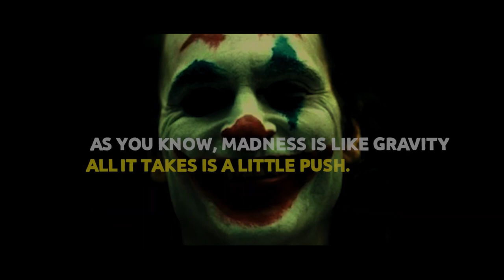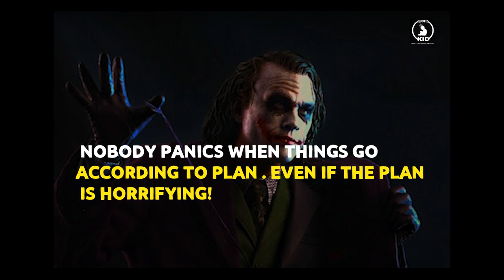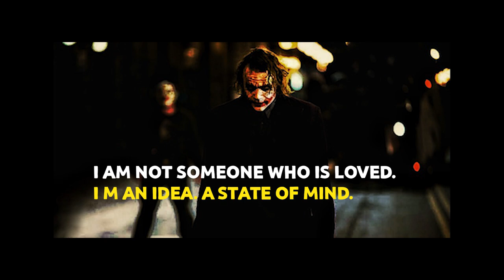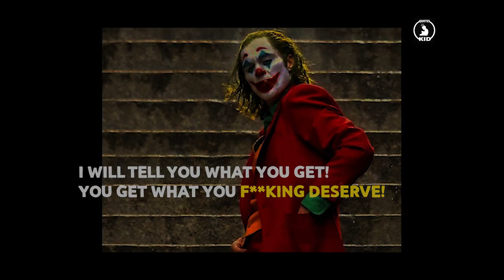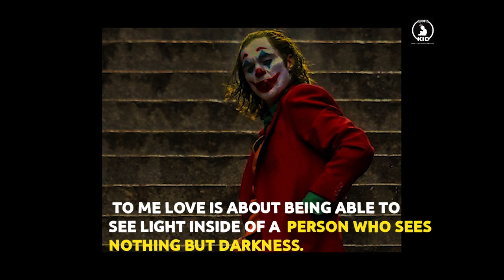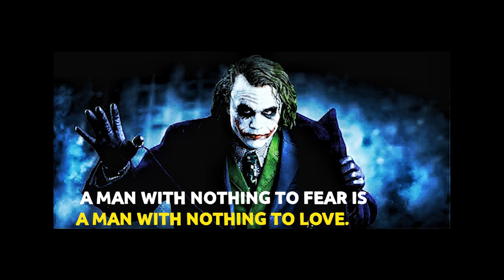Eye Opening `Realistic Quotes About Life (Joker Collection )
ONLY TRUST SOMEONE WHO CAN SEE THREE THINGS IN YOU – THE JOKER